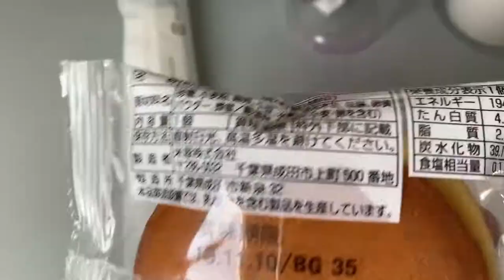ジェットスター機内販売でオリジナルどら焼きを食べた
ジェットスターの航空券を予約するときに、Starter Plus（ちゃっかりPlus）で予約したら、500円分の機内バウチャーがもらえました。その500円を使うために、今回はジェットスターの機内販売でオリジナルどら焼きとジャスミンティーを頼んでみました。